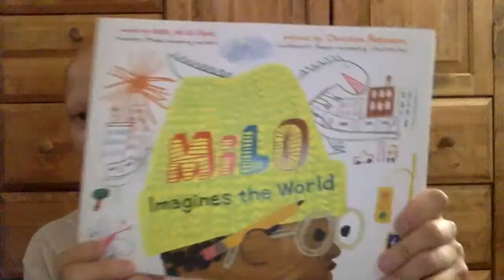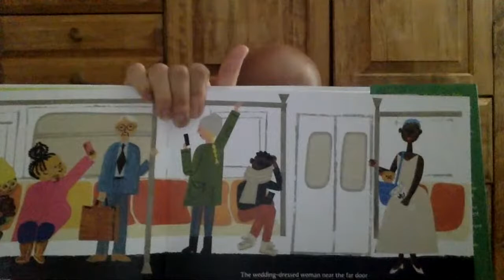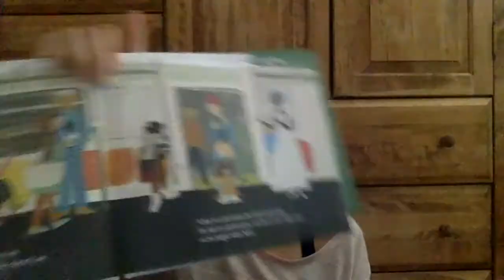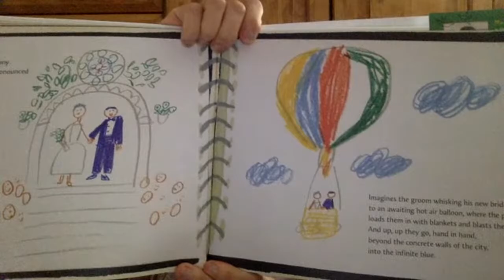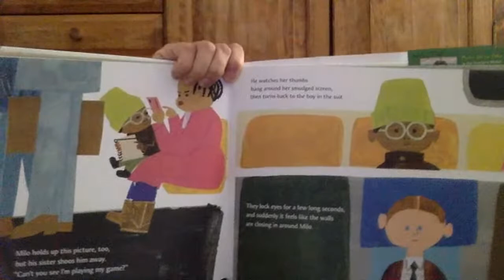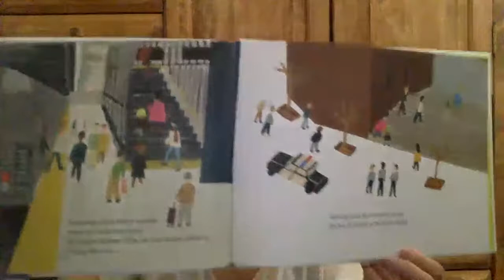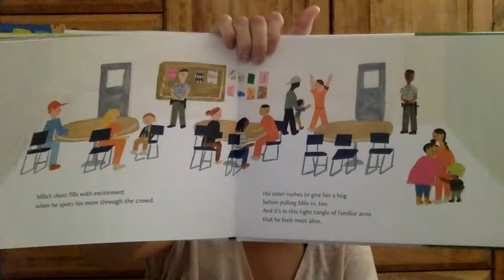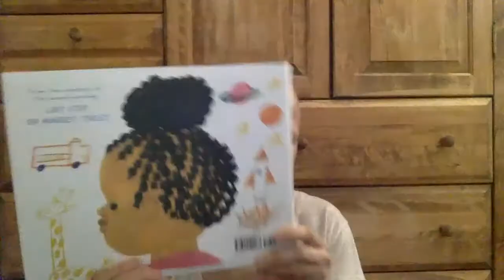Milo Imagines the World by Matt de la Peña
"Milo is on a long subway ride with his older sister. To pass the time, he studies the faces around him and makes pictures of their lives. There’s the whiskered man with the crossword puzzle; Milo imagines him playing solitaire in a cluttered apartment full of pets. There’s the wedding-dressed woman with a little dog peeking out of her handbag; Milo imagines her in a grand cathedral ceremony. And then there’s the boy in the suit with the bright white sneakers; Milo imagines him arriving home to a castle with a drawbridge and a butler. But when the boy in the suit gets off on the same stop as Milo–walking the same path, going to the exact same place–Milo realizes that you can’t really know anyone just by looking at them." Read by Ariana Brazier.

StoryTimeLikeABoss seeks to increase the love of our stories and language by reading aloud books that reflect our culture, especially those written by Black authors and those reflecting Black and Brown children/people in positive ways.